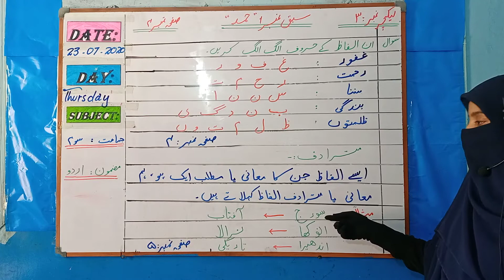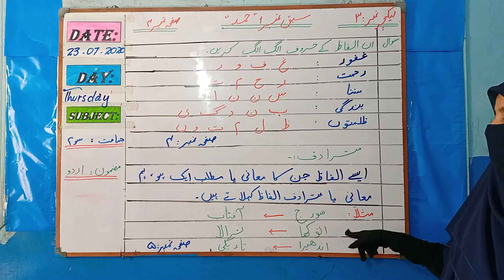Class 3 / Urdu / Week 1 / Day 5